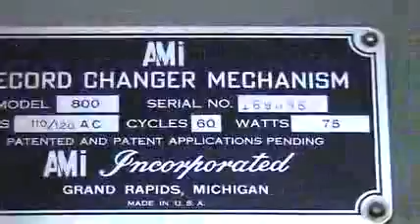1955 AMI G-120 juke box from my grandfather's bar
This Juke was in Porky's, my grandfather's bar, in Arcadia Iowa for around 30 years. Then it was in storage in an outdoor shed for 27 years. Now it is in my basement, and has been restored to working order!

Shown is the full play from putting in a coin to the armature placing the record back on the rack.